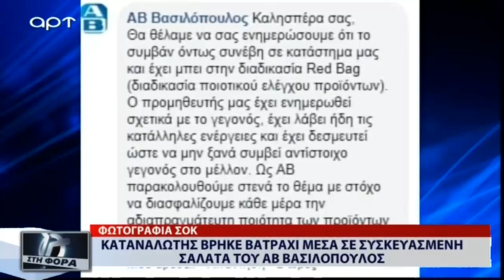Καταναλωτής βρήκε βατράχι μέσα σε συσκευασμένη σαλάτα του ΑΒ Βασιλόπουλος (ΑΡΤ, 10/10/18)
Φωτογραφία σοκ, τι απαντάει η εταιρεία, από την εκπομπή Στη Φόρα με τον Φίλιππο Καμπούρη

Υποστηρίξτε το ΜΑΪΜΟΥ TV βλέποντας το από το site
Ευχαριστώ πολύ